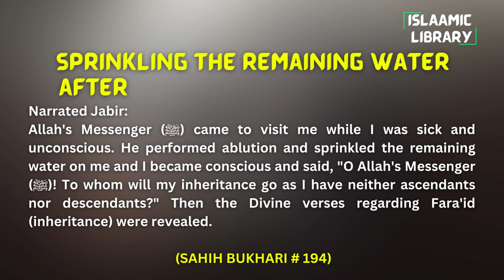Surah An'aam Ayah 73-75 Tafseer in English by Dr. Israr Ahmed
TOPICS COVERED IN THESE AYAHS:
1. ALLAH has created everything for a purpose.
2. When Ibrahim asked his father, why do you worship the idols?

Narrated Jabir:
Allah's Messenger (ﷺ) came to visit me while I was sick and unconscious. He performed ablution and sprinkled the remaining water on me and I became conscious and said, "O Allah's Messenger (ﷺ)! To whom will my inheritance go as I have neither ascendants nor descendants?" Then the Divine verses regarding Fara'id (inheritance) were revealed.